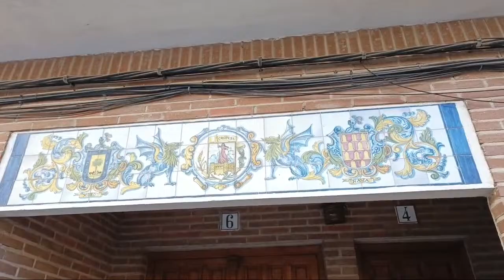HighLight LIVE With Me @georgianasirbu